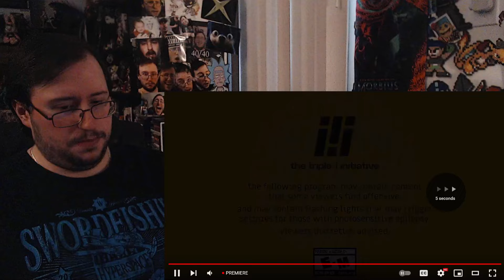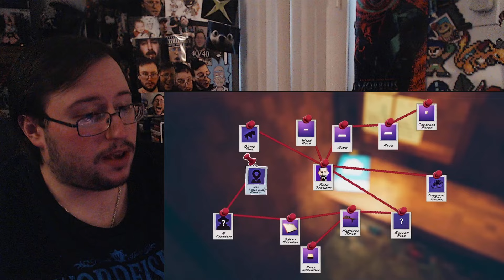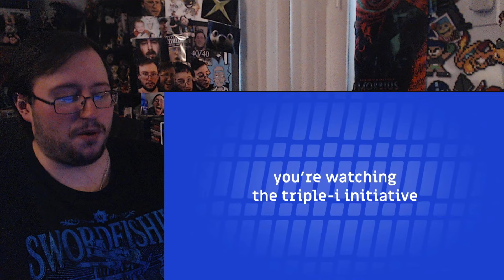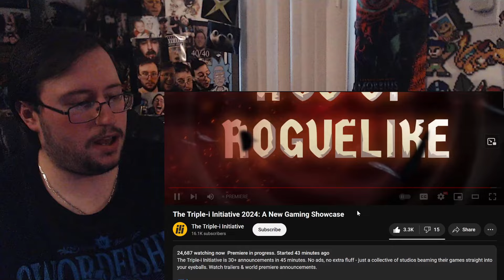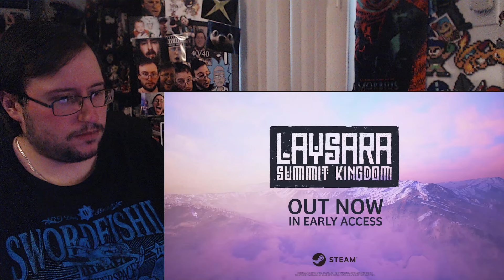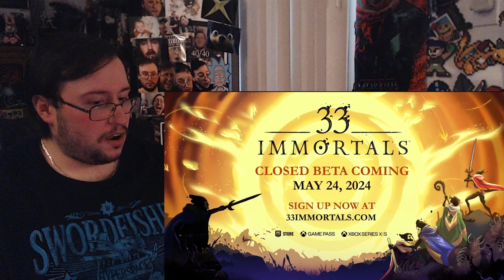Gor's "The Triple-i Initiative 2024: A New Gaming Showcase" REACTION